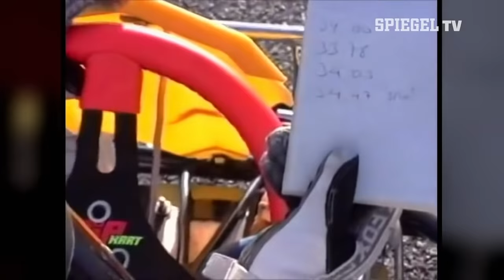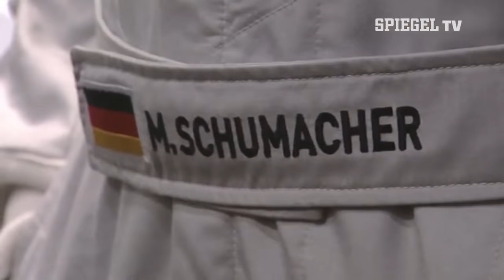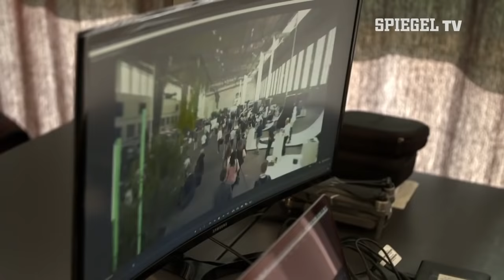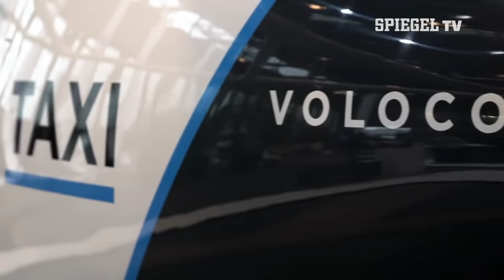Von Null auf 300 - die Karriere des Nico Rosberg | SPIEGEL TV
Nico Rosberg hat für den Erfolg alles gegeben. Seit frühster Kindheit sitzt der Sohn von Rennfahrer Keke Rosberg im Kart. Ende 2016 im Alter von 31 Jahren hat Nico Rosberg sein Ziel erreicht und wird - wie sein Vater - Formel 1 Weltmeister. Wenig später tritt er auf die Bremse und beendet seine Karriere. Seitdem ist er auf der Suche nach neuen Herausforderungen. Er investiert in Start-Ups und engagiert sich für nachhaltige Mobilität. SPIEGEL TV-Autorin Susanne Gerecke traf den ehemaligen Weltmeister beim Greentech-Festival Berlin und zu Hause in Monte Carlo und sprach mit ihm über den Wandel zum Investor, das Tempolimit auf deutschen Straßen, Kinder als Beziehungskiller und warum seine Mutter keines seiner Rennen gesehen hat.